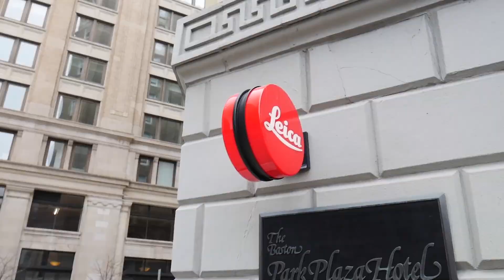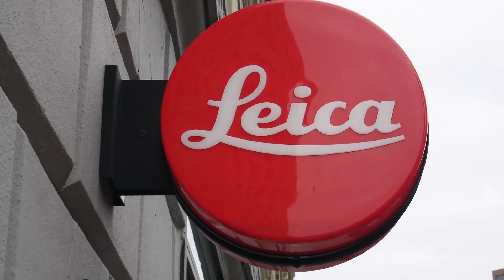Ansel Adams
I create weekly high quality vlogs, tutorials, and eye candy

MY GEAR
Lumix G7
14-42 F.3 IS
45-150 F.4

Rode Video Pro

Joby Gorilliapod Pro

Manfrotto Travellite 62’ w/ Manfrotto 262 ball head

Canon 50D
18-55 MEGA IS
50 prime F.1

Acquire a subscription to see more content like this in the future

MY GEAR
Lumix G7
14-42 F.3 IS
45-150 F.4

Rode Video Pro

Joby Gorilliapod Pro

Canon 50D
18-55 MEGA IS
50 prime F.1

MY GEAR
Lumix G7
14-42 F.3 IS
45-150 F.4

Rode Video Pro

Joby Gorilliapod Pro

Canon 50D
18-55 MEGA IS
50 prime F.1